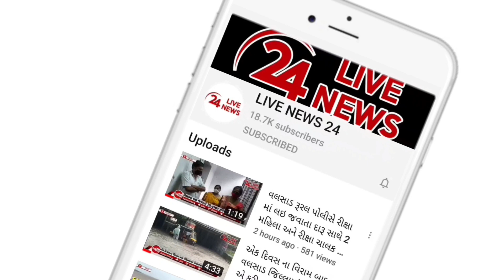ઉમરગામમાં એક તરફી પ્રેમમા પડેલા યુવાને મિત્રો સાથે મળી યુવતીને ચાકુના "ધા" મારી મોતને ઘાટ ઉતારી લીધી